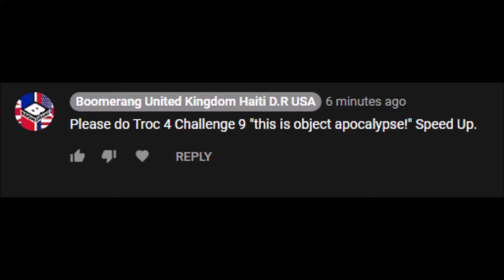Troc 4 Challenge 9 this is object apocalypse! (Speed Up)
➤ Tuesday: Best Moments BFB!
➤ Wednesday : Best of IDFB!
➤ Thursday :National Anthem BFDIA!
➤ Friday :Flag Anthem BFDI!
➤ Saturday :Royal Anthem!
➤ Monday :Boomerang United Kingdom Haiti Dominican Republic United States!

Watch full episodes and all the latest seasons on Boomerang United Kingdom Haiti Dominican Republic United States:

Welcome to the official Boomerang United Kingdom Haiti Dominican Republic United States YouTube channel, the place where you can watch funny videos, clips with theme tunes and songs and interactive game plays from BFDI and many more.